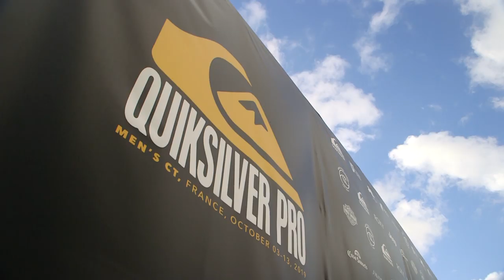Le Quik Pro france 2019 - partie 2